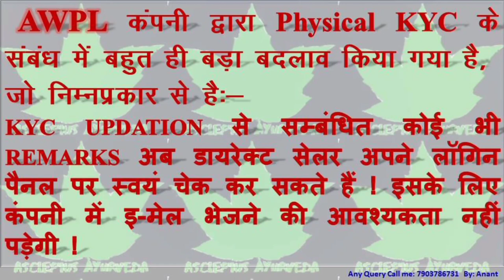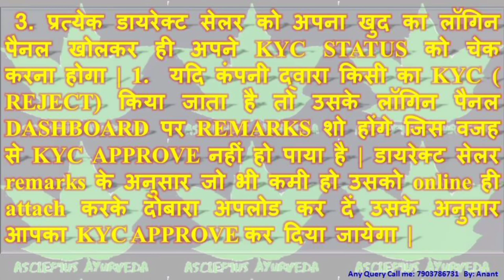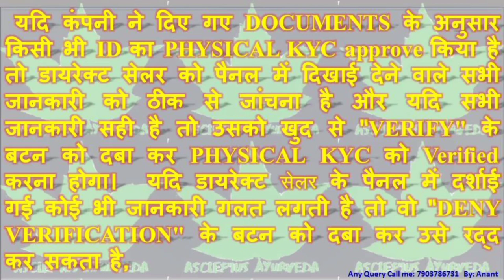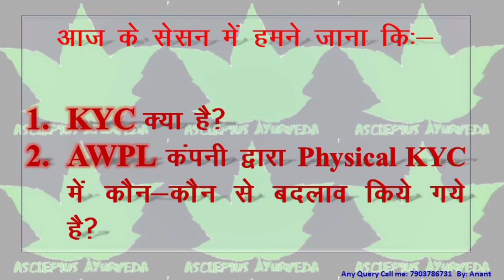Physical KYC Update-2021 | AWPL द्वारा किये गए नए बदलाव Physical KYC से संबंधित पूरी जानकारी